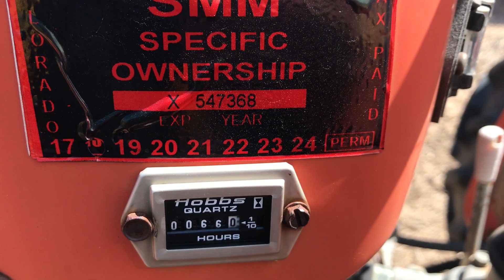GovDeals: 1986 Massey Ferguson 220-4 Tractor with bucket and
1986 Massey Ferguson 220-4 Tractor with bucket and mower sold by Rio Blanco County, CO on GovDeals.com